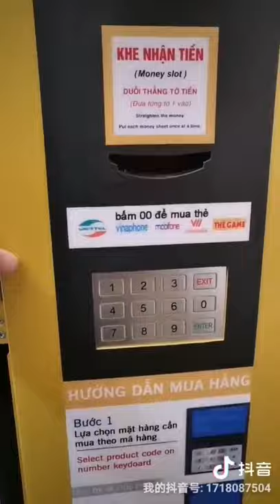Beach Blanket Bath Towel Automatic Vending Machine Creative 220V~240V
Quality Automatic Vending Machine from China.
Guangzhou Micron Vending Technology Co.,Ltd quality manufacturer from China.